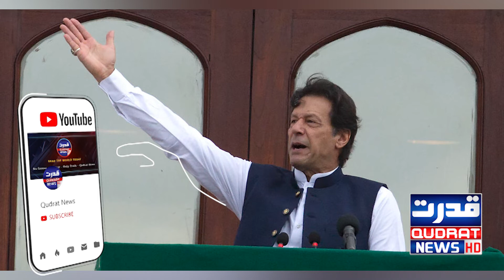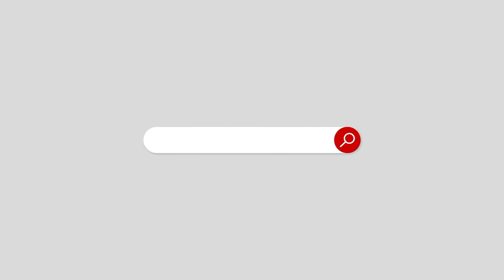If the no-confidence motion is successful, how much time will the Prime Minister Imran Khan have?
If the no-confidence motion is successful, how much time will the Prime Minister have?
تحریک عدم اعتماد کامیاب ہوئی تو وزیر اعظم کے پاس کتنی مہلت ہوگی؟